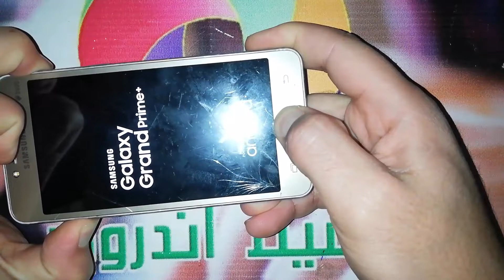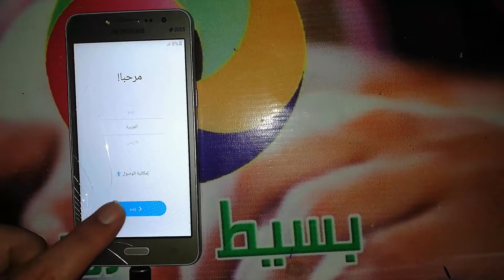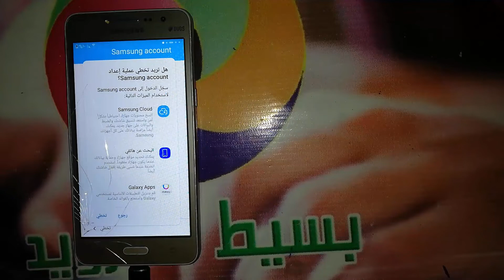اعادة ضبط المصنع سامسونج جلاكسى جراند برايم بلس | Hard Reset Samsung Galaxy Grand Prime Plus G532F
فورمات جراند برايم بلس " samsung ".
هى عملية تتيح لك عمل فورمات أو إعادة ضبط المصنع لهاتف سامسونج جراند برايم بلس, وكيفية عمل طريقة الفورمات " hard reset  " الى الهاتف سامسونج جلاكسي جراند برايم بلس " Samsung Galaxy Grand Prime Plus " موديل " SM-G532F ".

طريقة فورمات سامسونج جراند برايم بلس مغلق
كما ذكرنا سابقا هى طريقة نتعلم بها فورمات الهاتف أو اى جهاز سامسونج عن طريق الريكفري مود " Recovery Mode " لجهاز سامسونج " Samsung Galaxy Grand Prime Plus " فى حالة نسيان رمز " Pin " الهاتف أو كلمة مرور الشاشة أو عدم القدرة على الوصول الى الإعدادات الخاصه بالهاتف للعمل على فورمات الجوال من الداخل، وهي ما نسميها اعادة ضبط مصنع " فورمات " Reset لجوالات سامسونج من صفحة ريكفري من غير استخدام برامج أو كمبيوتر، يمكنك اعاده تعين البيانات " فورمات " او كلمه المرور أو القفل الخاص بالهاتف فى وضعية عدم قدرتك على امكانية الدخول الى الإعدادات او ضبط جهاز سامسونج، ونفضل هذه الطريقة لان الموبايل لن يطلب منك Account GOOGLE بعد ﻓﺮﻣﺘﺔ المحمول من داخل الاعدادات ، أما فى وضع اتباع الطريقة التى فى هذه المقالة وهي فورمات هواتف سامسونج من صفحة الريكفرى فسيطلب منك الجهاز حساب GOOGLE فى حاله كان مسجل الحساب على الموبايل قبل عمل فورمات أو مفعل خيار " قفل الشركة المصنعة ".

فورمات سامسونج - اعادة ضبط المصنع سامسونج جلاكسى جراند برايم بلس من الريكفرى SM-G532F